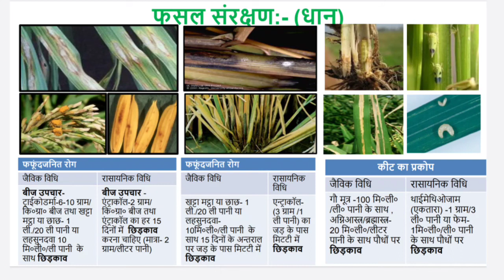धान का फसल संरक्षण | धान का प्रमुख रोग एबं कीटो का नियंत्रण | paddy diseases and management in hindi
दोस्तो आज हम बात करने वाले है धान का फसल संरक्षण | धान का प्रमुख रोग एबं कीटो का नियंत्रण हिंदी में पूरी जानकारी | paddy diseases and management in hindi
paddy seed
paddy farm management
dhaan ka bimari
dhaan ka kit
dhaan ke pramukh kit
rice cultivation
paddy cultivation